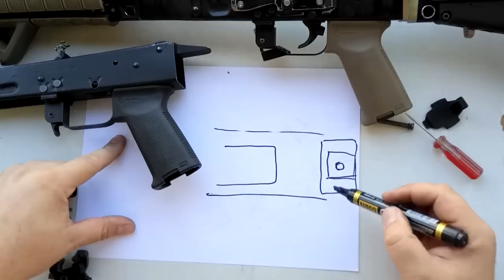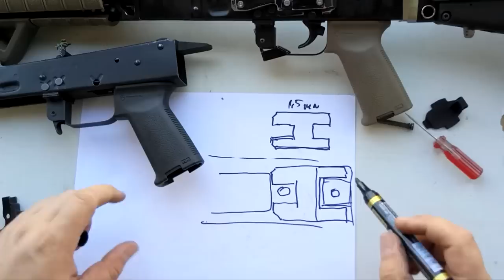Тюнинг АК/АКМ/АК-74 | Доводка Базового УСМ | Аксесуары для АК от "ВіЙ Тактика"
Tuning AК/АКМ/АК-74 | Adjusting the Base Trigger Group of AK | New Accessory for AK from VIY Tactic (Kyiv, Ukraine)